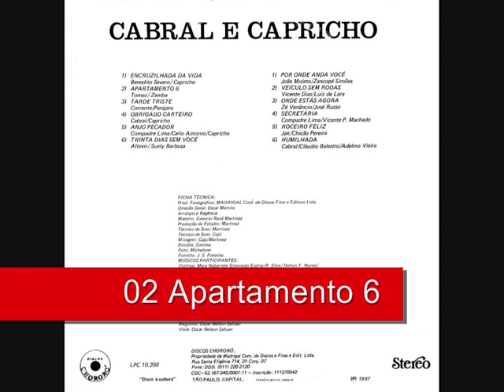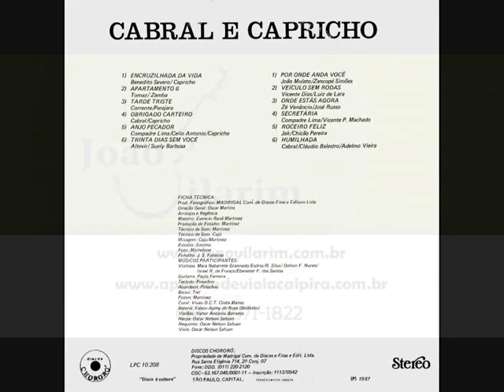02 Apartamento 6 - Cabral e Capricho (1987)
Cabral e Capricho (1987)